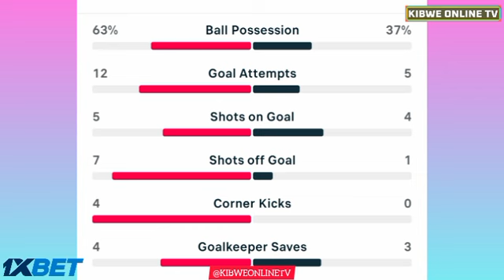Magoli ya Tanzania vs Mongolia (3-0) Goli la Kelvin John Leo Mechi ya Kirafiki/FIFA Friendly Match.